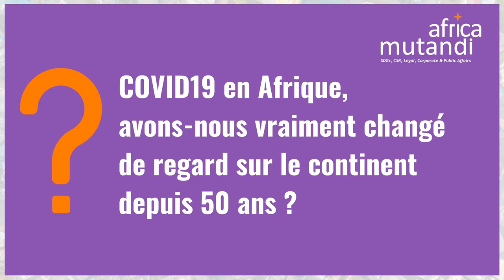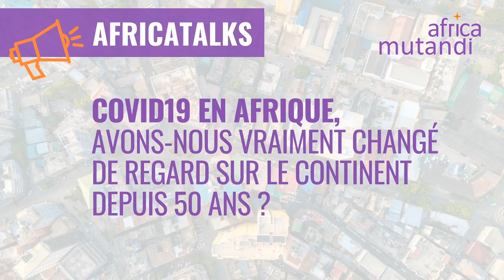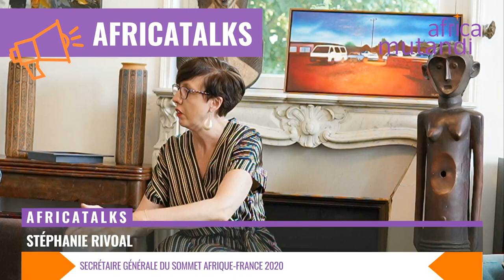AfricaTalk #1 - Covid19 en Afrique, avons-nous changé de regard sur le continent depuis 50 ans ?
Alors que l’Afrique fait montre d’une exceptionnelle résilience face à la pandémie, on doute de sa capacité à faire face à la crise économique. Alors que la dynamique entrepreneuriale, sous-jacence de l’économie informelle propre à ce continent aux 600 peuples majeurs, n’a jamais été aussi forte, portée également par le numérique et sa jeunesse.

Les Afriques ont réellement de quoi détoner et nous étonner dans le concert mondial et révolutionner nos modèles économiques, culturels et même sociaux.

Pour en parler, dans le cadre des AfricaTalks d’Affectio Mutandi :

– Mme l’Ambassadrice Stéphanie Rivoal, Secrétaire générale du Sommet Afrique-France 2020,

– Mme Cécile Duflot, Directrice générale d’Oxfam France,

– Mme Marie-France Réveillard, Journaliste à La Tribune Afrique,

– M. Kako Nubukpo, Doyen de la Faculté des sciences économiques et de gestion de l’université de Lomé (Togo),

– M. Bruno Mettling, Président d’Orange Middle East & Africa,

– M. Patrice Anato, député de Seine-Saint-Denis.